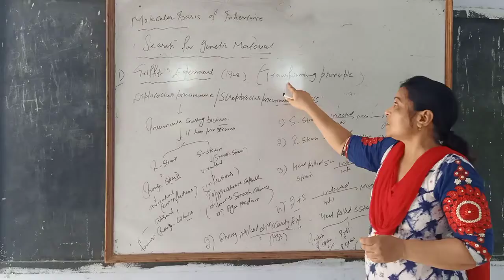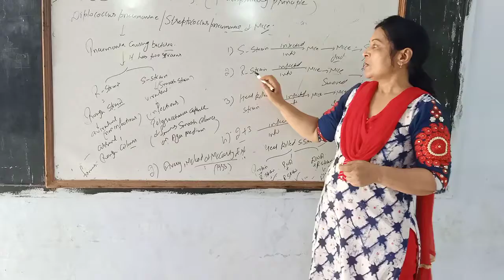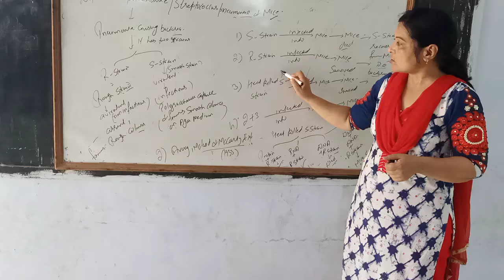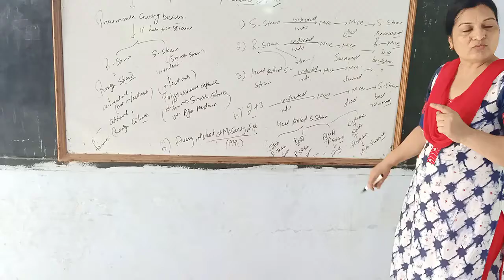Molecular basis of inheritance _part2